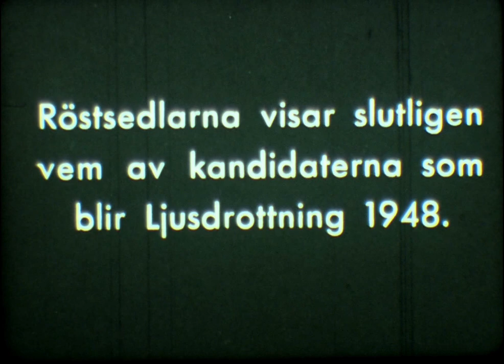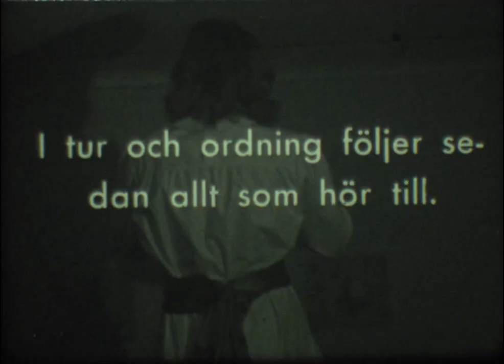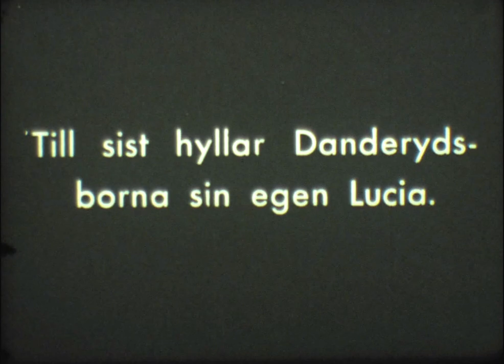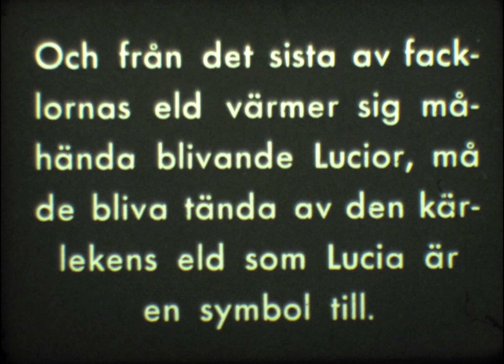Danderyds Lucia 1948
Filmen visar valet av Danderyds första Lucia 1948.